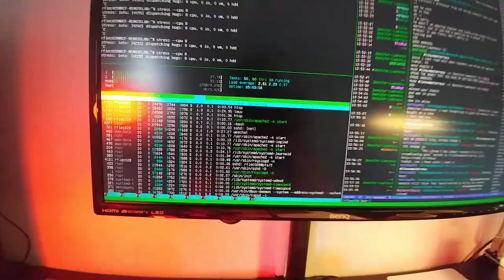SSH Task Monitor